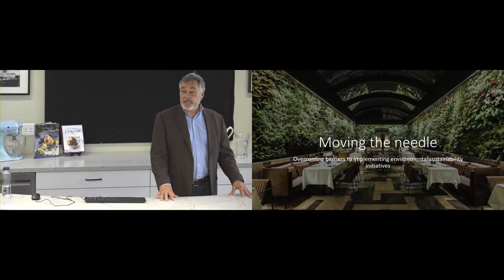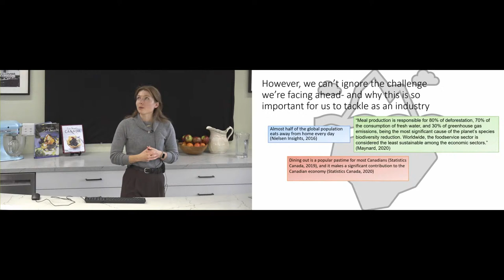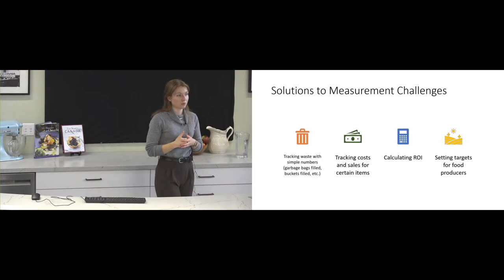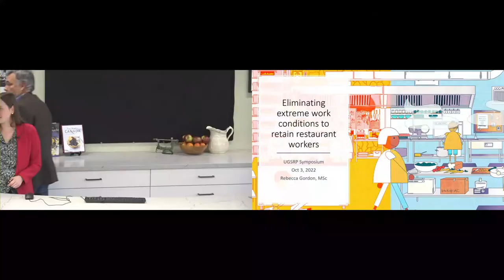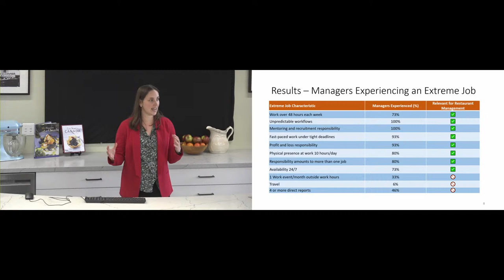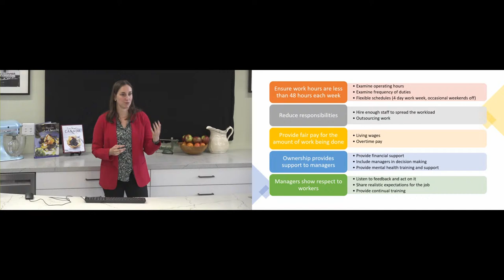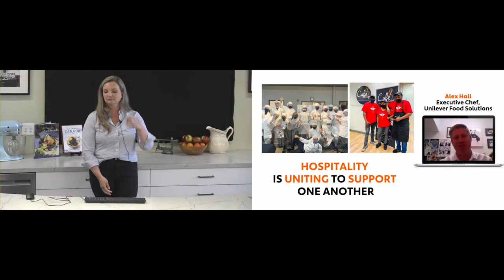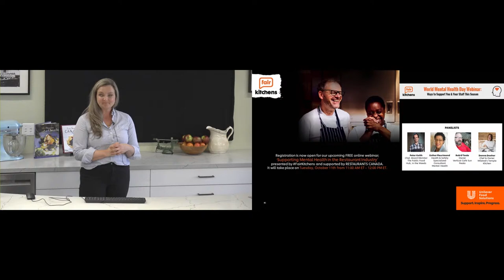University of Guelph Sustainable Restaurant Project Confronts Foodservice Industry Challenges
Watch the University of Guelph Sustainable Restaurant Project's 10th annual symposium which addresses foodservice industry sustainability challenges.

The symposium features the following presentations:
Emily Robinson, University of Guelph
Overcoming barriers to implement environmental sustainability initiatives

Rebecca Gordon, University of Guelph
Eliminating extreme work conditions to retain restaurant workers

Kyla Tuori, Corporate Chef, Unilever Food Solutions and Fair Kitchens
Introducing Fair Kitchens which provides free tools, support and training for foodservice and hospitality professionals to help build positive working environments.

The University of Guelph Sustainable Restaurant Project (UGSRP) is driven by a group of students, faculty and community partners that are committed to working towards a more sustainable future for the restaurant industry. UGSRP was started in May 2011 with the goal of pushing the foodservice industry to become more sustainable through education and impactful research.  UGSRP has developed sustainability curriculum for hospitality students, worked to move the University of Guelph student run restaurant PJ’s towards a more environmentally sustainable model and worked on countless research projects with students and foodservice operators. Every year, UGSRP holds a symposium which brings prominent speakers to the University of Guelph to discuss issues in the foodservice industry.  More details about UGSRP can be found